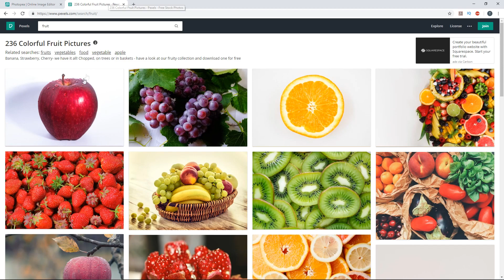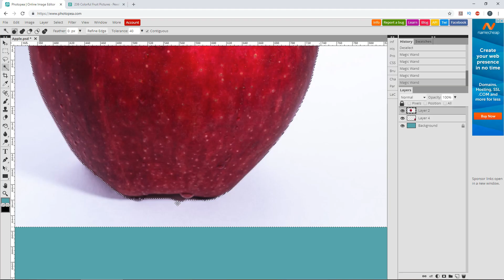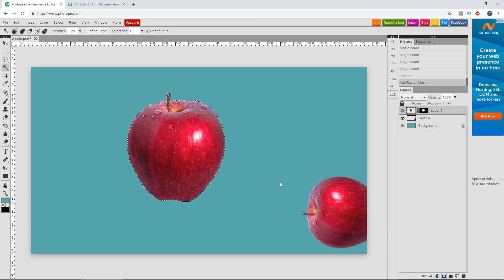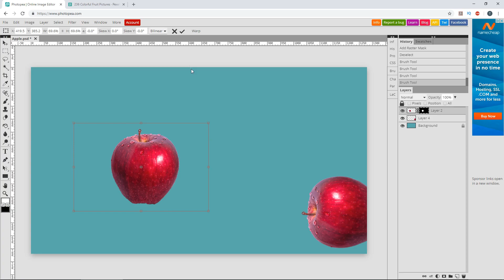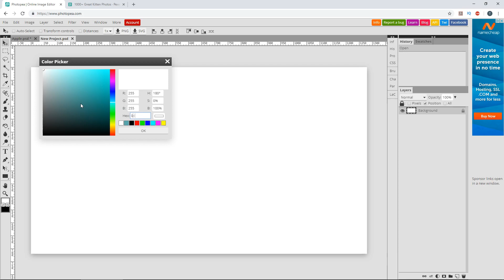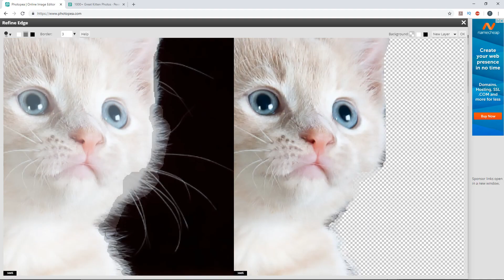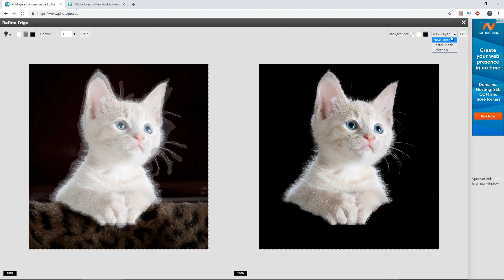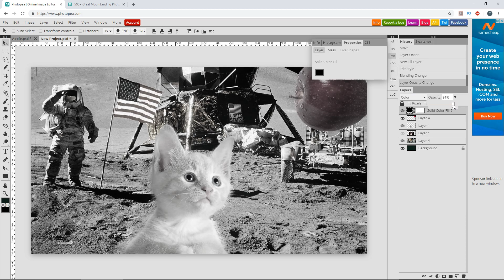Removing the Background from an Image with Photopea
Removing the background from an image is essential to building composite images. In this Photopea Tutorial, we'll take a look at how to remove the background from a simple shape, and a more difficult one.

We'll see how to make a background transparent with the magic wand tool on easier shapes, and how to use the refine edge tool to make a much more precise selection. We'll cover how to use a raster mask, a non-destructive way to remove the background from an image.

Moon Cat Merch!